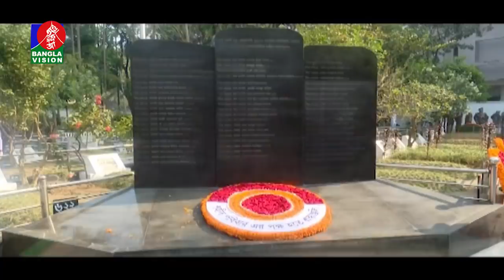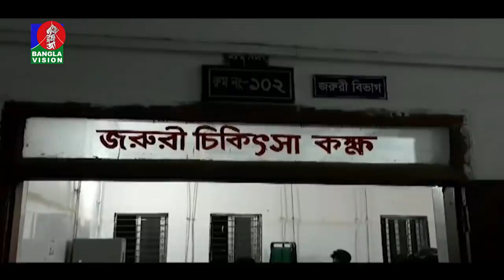সকাল ৭:৩০ টার বাংলাভিশন সংবাদ | Bangla News | 26_February_2022 | 07:30 AM | Banglavision News